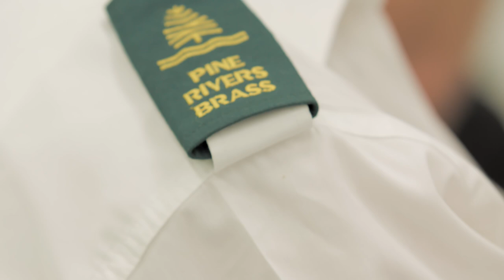Pine Rivers Brass - Clubs QLD 3 minute video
This video was played at the Clubs Queensland awards night.
It was secretly recorded to celebrate Wally Lee's (cornet player) win of Service to Industry award 2018.